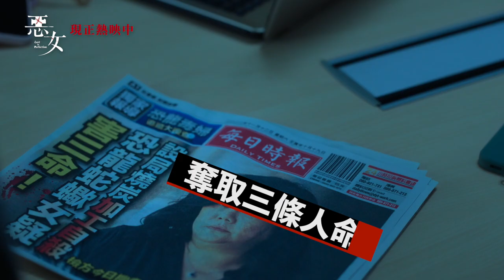【惡女】Lost In Perfection｜幕後花絮－秀秀夫人購物頻道篇｜ 現正熱映中！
★CATCHPLAY原創自製電影
★ 金馬獎 最佳動畫長片【幸福路上】新銳導演宋欣穎 打造以亞洲女性視角出發的懸疑驚悚鉅獻
★【陪你很久很久】邵雨薇 X 金馬獎最佳女配角【花甲大人轉男孩】林美秀 X 【華燈初上】鳳小岳 X 【比悲傷更悲傷的故事：影集版】曾少宗 演技派群星齊聚演出
★林美秀⼤膽突破變身蛇蠍女 國民媽媽顛覆銀幕形象演出
★情愛糾葛Ｘ暗⿊⼈性的深度刻畫　劇情錯綜複雜、抽絲剝繭翻轉到最後一刻！
★聰明女生的上位守則，如何擄獲所有男人的心？
★當你逐漸成為你厭惡的那種人…誰才是真正的 惡女？

主播立美(邵雨薇 飾)是媒體界的紅人，正忙於籌備與交往多年的男友大為(曾少宗 飾)的婚禮，準備迎接幸福人生。然而，某天立美得知父親(李天柱 飾)打算再婚，對象竟然是一位身世神秘的女人秀蘭(林美秀 飾)。秀蘭學歷不高，但溫柔聰明，擅長烹飪和照護，也深受立美臥病在床的奶奶喜愛。就在婚禮前夕，秀蘭突然成為謀殺嫌疑犯登上新聞頭條，而她的前男友們竟然都選擇了自殺，並在臨死前向秀蘭匯了巨款。為了保護父親，立美不惜代價避免媒體報導秀蘭與父親的關係，同時也與檢察官國倫(鳳小岳 飾)展開調查。究竟秀蘭是否真的犯了兇殺罪？真正的惡女又是誰？背後又隱藏著什麼危險謎團？